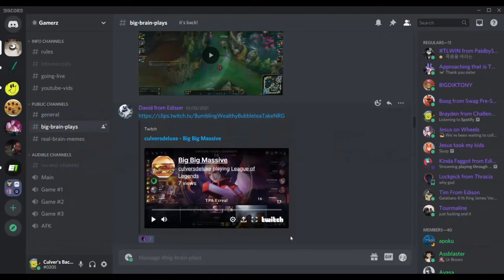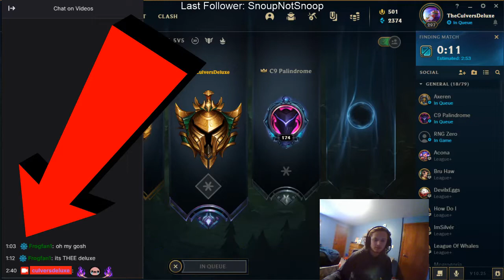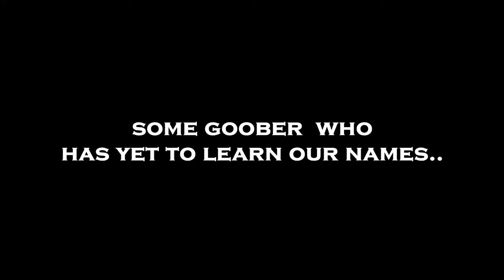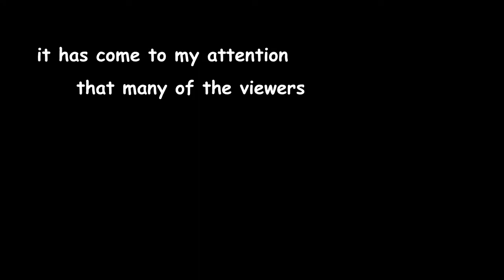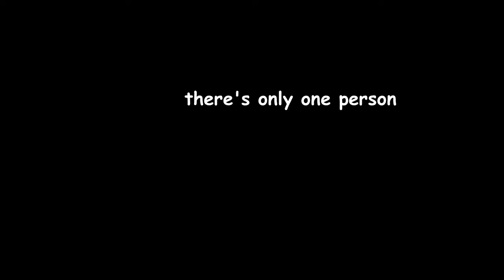David Hates His Mom (in game)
Damn shawty, okay.